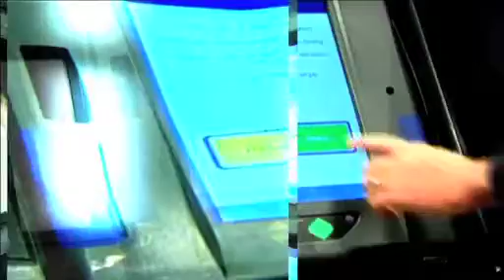Topics: Ohio's Rail Money; The Looming Budget; New Legislative Appointments - 11/12/10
This week on Columbus On The Record:   Ohio says 'no thanks' to 400 million dollars; John Kasich asks outgoing Governor Ted Strickland to give back rail money.  The looming budget cuts. Holding off on commission appointments.  Richard Cordray's future: Should Strickland fill the Ohio Supreme Court vacancy?  Also discussed this week: Fake TV ads and the federal debt.

Panelists:

Jo Ingles, Ohio Public Radio
Julie Carr Smyth, The Associated Press
Jean Crebbs, Greater Ohio
Joseph Mas, Ohio Hispanic Coalition